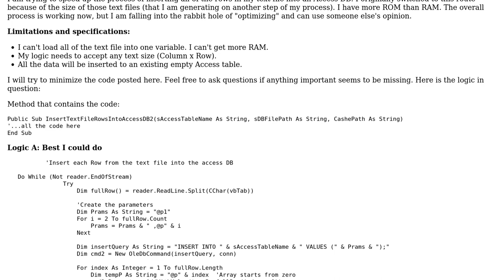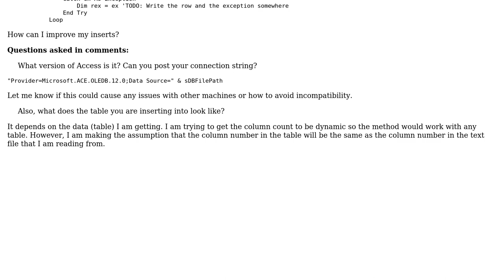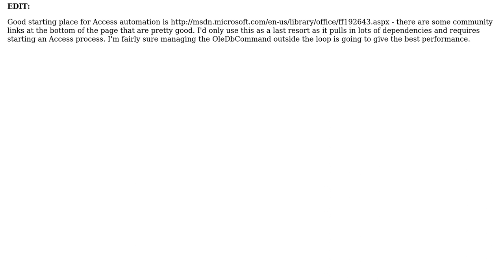Code Review: Inserting text file rows into an Access DB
With thanks & praise to God, and with thanks to the many people who have made this project possible! | Content (except music & images) licensed under CC BY-SA | Music | Images & others | With thanks to user Jamal user Comintern user Ammar and the Stack Exchange Network Trademarks are property of their respective owners. You are responsible for your own actions.